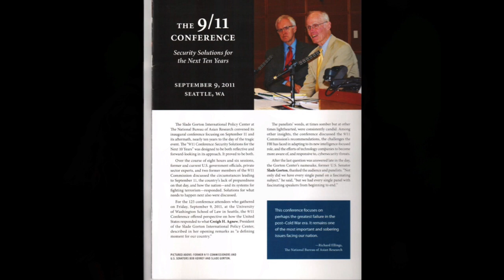Memorial for Slade Gorton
A collection of photos from the remarkable life of Slade Gorton